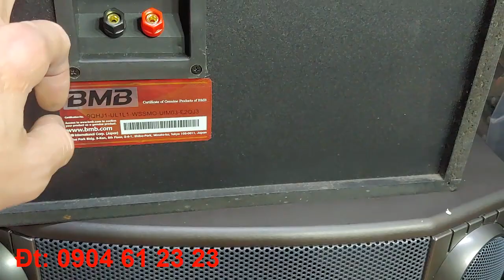Vỏ Loa BMB 880 Chuẩn China 100% Còn 1 Đôi Hàng Tháo Phụ Kiện Mời Anh Em. đt: 0904612323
Vỏ Loa BMB 880 Chuẩn China 100% Còn 1 Đôi Hàng Tháo Phụ Kiện Mời Anh Em. đt: 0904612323. Huấn audio chuyên mổ sẻ loa bãi xịn: bmb bãi, bose bãi, âm ly bãi. Anh em vào xem rồi ủng hộ kênh bằng cách ấn đăng ký, like, chia sẻ xin cảm ơn. Anh em cần mua loa bãi xịn: bmb cs 455, bmb cs 450, bmb cs 300v, bose 301 seri 2, bose 301 seri 3, loa jbl, âm ly jarguar pa 506n, pa 203n, đẩy...Đc: 316 Tây Mỗ, Từ Liêm, Hà Nội đt: 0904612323. web